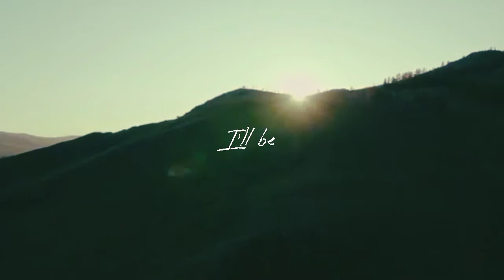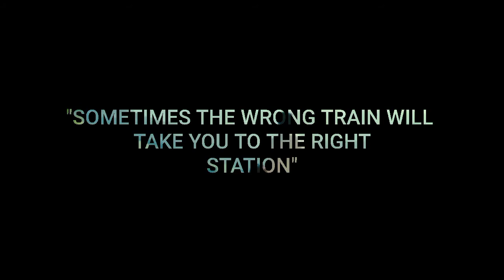[FMV] | Ri Jeong Hyeok & Yoon Seri - i'll be ♡